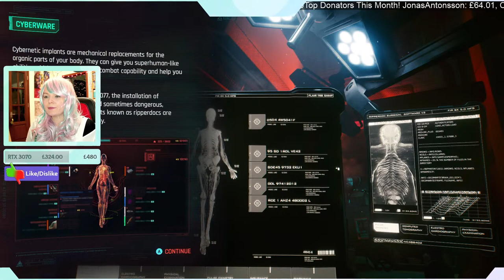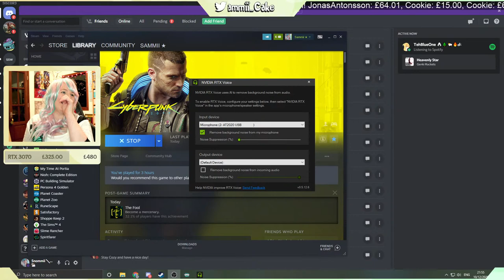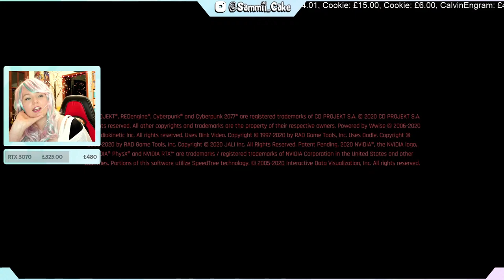🔴 Cyberpunk 2077 - Live Stream! ◽️ Part 1 🎂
Ohoho, it's time!  We are playing Cyberpunk 2077!  I ALSO got a new GPU (RTX 3070!) SO I can enjoy this game a lot more ;D  I can't wait!  I just hope everything goes fine and we don't run into any technical issues XD!  I'm planning on going the Corpo route for this playthrough :)

Thank you! Just means I have to wait maybe a month or two (Or three!) until I can receive the money. Thank you everyone for your help, you really are all so amazing! 💗💗💗

This is the Twitch Text to Speech thing for when people donate any sort of amount, it'll say the alert in the stream!  It's meant to be for Twitch, but it's plenty of fun so I'm using it on YT too ;D

Bye-Bye :3